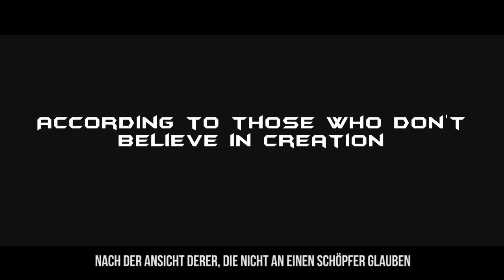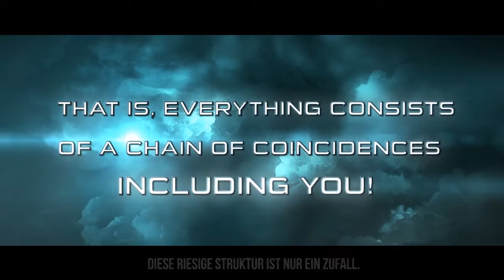Das Universum ┇ Wirklich nur ein Zufallsprodukt? ᴴᴰ